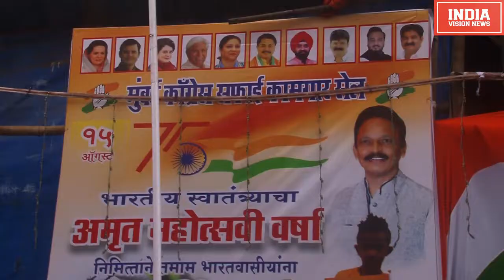राजेश रिडलान, अध्यक्ष कांग्रेस सफाई कामगार, मुंबई कांग्रेस द्वारा तिरंगा गौरव यात्रा का आयोजन